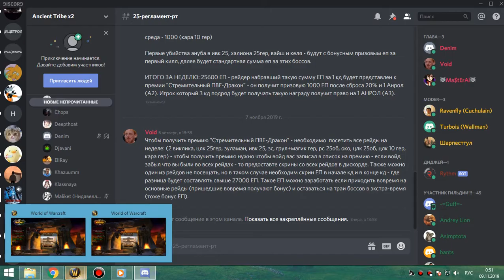2я часть ПРОФ, СИНДРА и ЛИЧ 25гер мишка-рдру-фурик 08 11 19